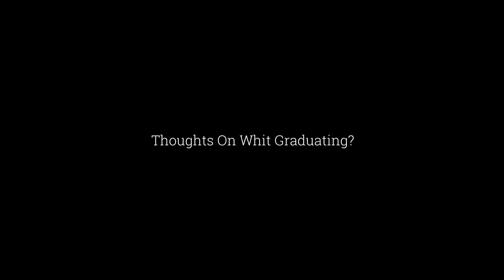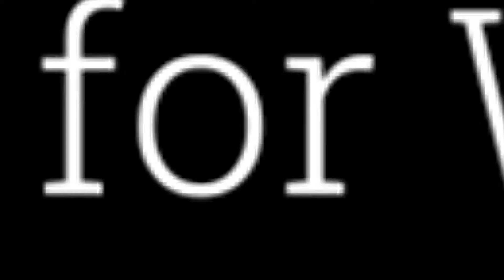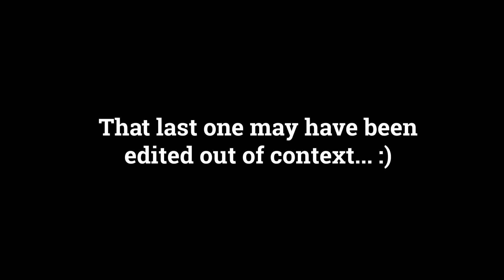BEST FRIEND GRADUATED!!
My best friend graduated high school and I made this video for him! Enjoy!